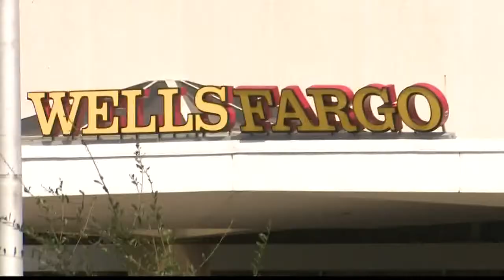Wells Fargo still closed downtown after severe flooding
Outside, there's a sign that reads "The building is closed unexpectedly." Employees say they don't know when it will be back open.